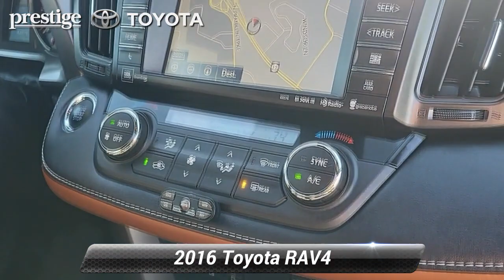Used 2016 Toyota RAV4 SE, Ramsey, NJ RD550097A